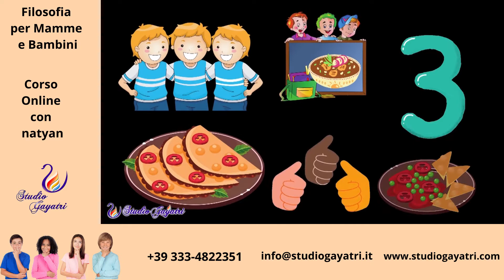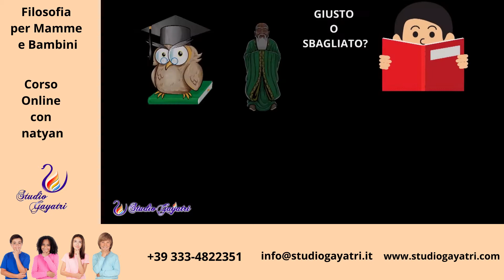Dal Piccolo al Grande – Studio Gayatri Counseling Filosofico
Breve lezione video per giocare con i bambini allo scopo di apprendere in forma semplice il Pensiero Critico.
Dal Particolare all’Universale.
Senza nemmeno nominare la parola razzismo i bambini, attraverso semplici ragionamenti logici e alcuni esempi potranno evitare, crescendo, di cadere nei luoghi comuni, nella demagogia o, come si suol dire, di fare di ogni erba un fascio.
Ma non solo questo.
Potranno avere un senso più chiaro sull’etica e sulla giustizia, sia in famiglia che in società.
L’invito per i grandi è quello di giocare con loro, anche perché, spesso, capiscono più velocemente di noi adulti, e potrebbero essere loro ad insegnarci qualcosa.
Tratto dal Corso Online: Filosofia per Mamme e Bambini – Counseling Filosofico
natyan